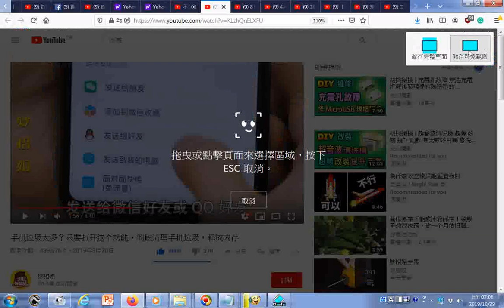瀏覽g 手机垃圾太多？只要打开这个功能，彻底清理手机垃圾，释放内存04